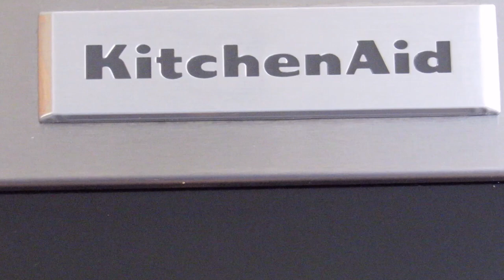اسهل واسرع خبز صحي بدون عجن بدون حليب او بيض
خبز لذيذ جدا وسهل التحضير! يمكنك مزج الجبن مع الهلابينو( الفلفل الاخضر الحار ) أو أي شيء يتبادر إلى ذهنك. أو يمكنك خبزها لبضع دقائق حتى تصبح متماسكة قليلاً حتى تتمكن من وضع فوقها صلصة البيتزا وجميع طبقات البيتزا التي تحبها! ولكن إذا كنت تحبها سادة يمكنك وضع فوقها الزعتر اوإكليل الجبل اواليانسون والشمر وما إلى ذلك. إنها عجينة مرنة وسهلة التعامل معا

المكونات
٢ كوب طحين لجميع الاستعمالات
٢ كوب طحين اسمر
٢ ملعقة صغيرة ملح
٢ ملعقة صغيرة خميرة فورية
٢ ملعقة كبيرة زيت الزيتون
٣ أكواب ماء دافئ
زيت زيتون إضافي
٢ ملعقة كبيرة دقيق
١ كوب ماء
سمسم وحبة البركة

المزيج الذي يمسح  فوق العجينة
امزج 2 ملعقة كبيرة دقيق مع 1 كوب ماء واطبخ اما فوق الفرن او بالميكرويف حتى يثخن قليلا

✔✔ هذا الفيديو ليس له أي ترويج مدفوع أو أي شيء

ملاحظة
يمكن اضافات اخرى مثل الزعتر أو الروزماري اليانسون والشومر الخ